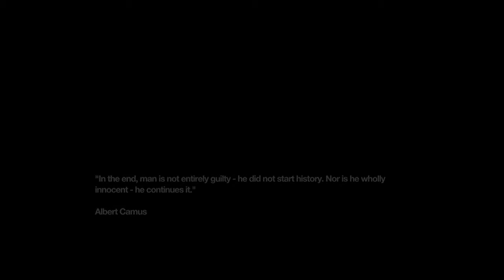First Memory Remix! - Gartokk Plays Through Remember Me - Part 2!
We meet our friend Tommy and our enemy Olga...

All ingame audio - All opinions expressed are those of the poster.

♥ Big thanks to all my little Globdules for their epic support. ♥